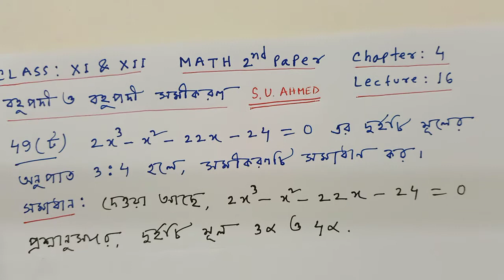Class: XI & XII, Math 2nd Paper, Chap. 4 (Lec. 16), Md. Eliyas Karim